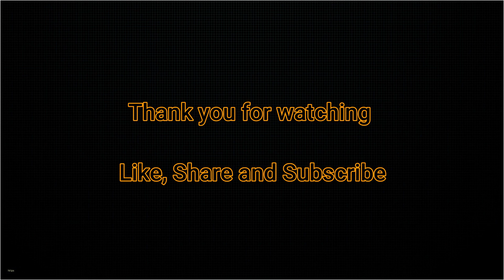How to make Green Chicken | Chicken Recipe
Ingredients:

Sea Algae - 1 small piece
Cinnamon - 1
Cumin powder -1/2 tsp
Onions - 2

Hey guys, do try this Green Chicken recipe at your home.

We are open to suggestions and your  feedback.
Leave your feedback in the comments section below.